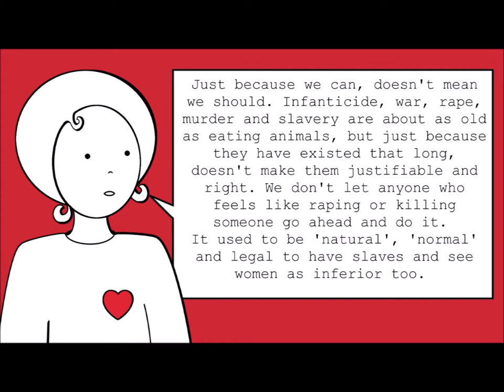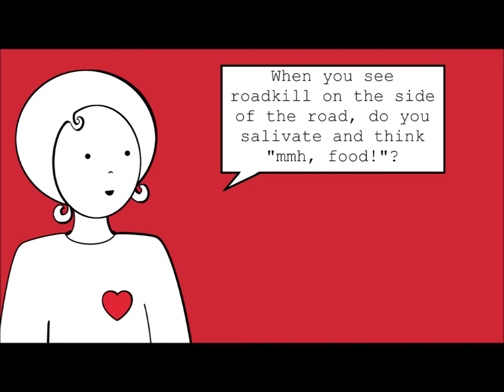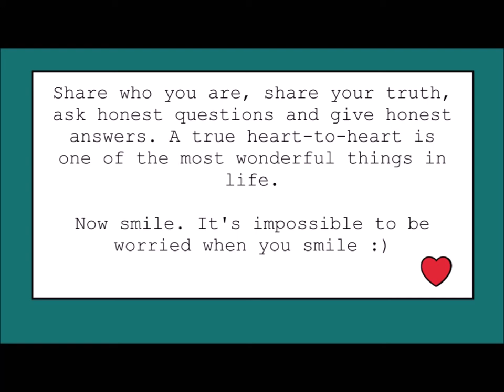Eating meat is natural! Lions do it too! (+ Vegan response)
In this video, Alex and Chris discuss whether eating meat is natural. After all we have canines and have been eating meat for thousands of years, right?